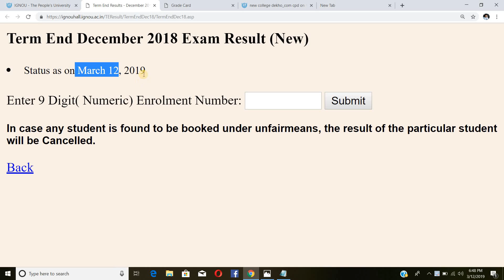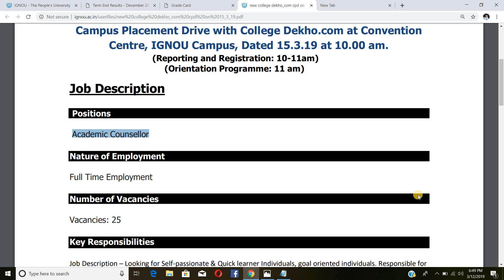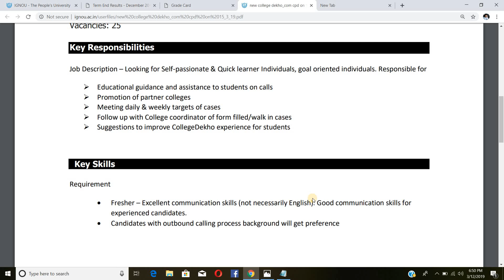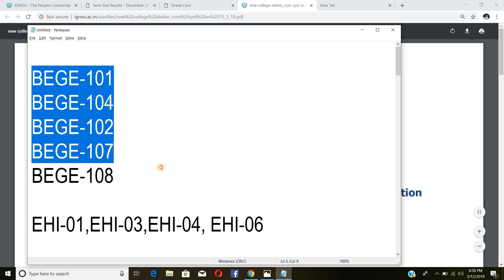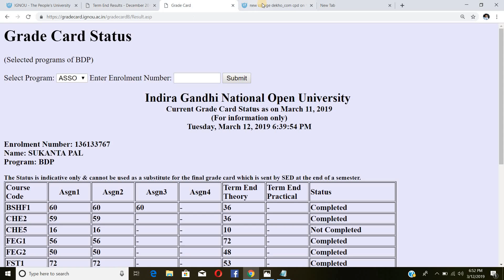IGNOU JOBS NOTIFICATION | CollegeDekho.Com |13th UPDATE IGNOU DEC 2018 EXAM RESULT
ignou has published the 13th update of DEC 2018 term end examination result on its official website till 12/03/2019...Those Students whose Result is not Declare in the 12th update can check there result ...links given below...

Show Your Love for AH Helpline

My LAPTOP :-

My Mic :-

Pilot v7 Pen (USE THIS PEN FOR YOUR EXAM) (AMAZON)

IGNOU HELPBOOK(SOCIOLOGY)-